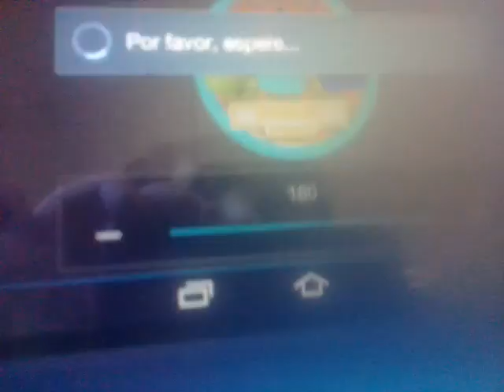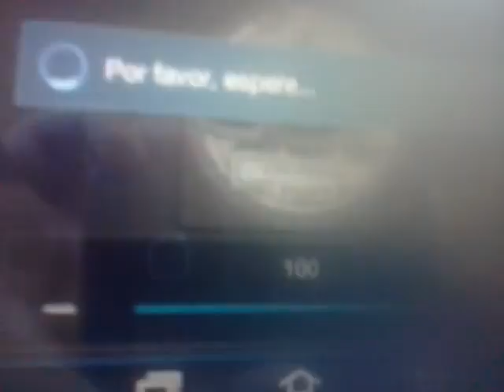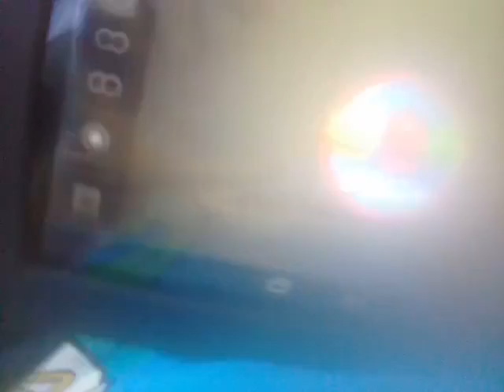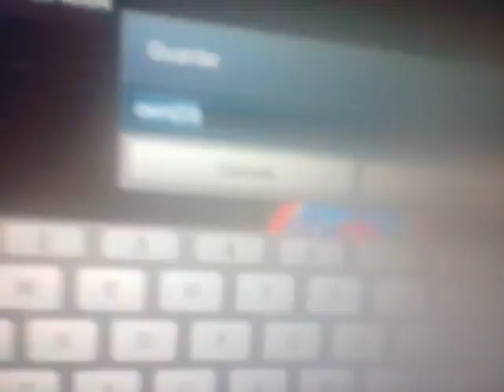Nelvana/Vision Park/Ewtn (2002/2003/2004)